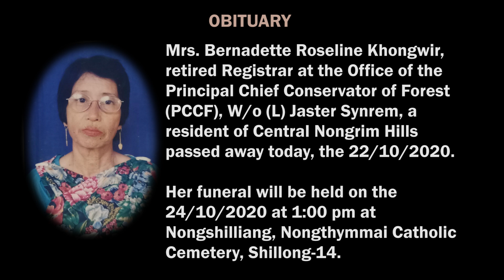KHLAD NOH I KONG BERNADETTE ROSELINE KHONGWIR